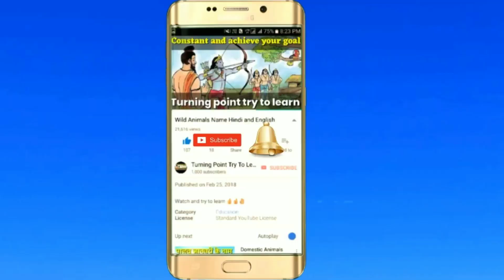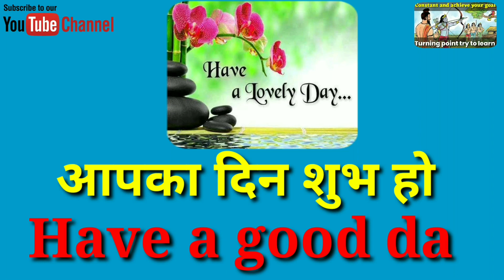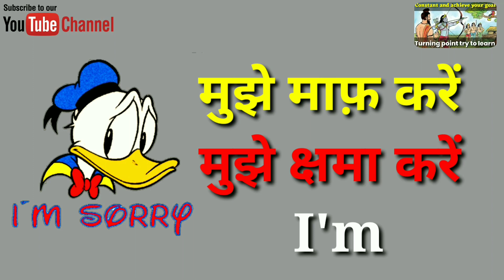Daily routine words in our daily life hindi and English both languages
रोजाना बोले जाने वाले वाक्य हिंदी एवम् इंगलिश भाषा में
इस वीडियो में आप जानेंगे  daily routine and daily activities से जुडे daily routine use English Sentences  ताकि आप अपनी English language   improve  कर सके और fluent  english बोल सके
जैसे आपने सुन सुनकर अपनी मात्र भाषा सीखी थी वैसे ही आप सुन सुनकर इंग्लिश सीख सकते हैं
Short English Sentence in hindi and englush// Daily use short English Sentence hindi and English language both

Hi guys,
  This is prakash and welcome to the Turning point try to learn with Prakash yadav in this video we are going to learn some new daily use English Sentences that will help you to speak English so must watch and learn how speak English.

This speak English through Hindi is easy English for beginners. This Daily English video will solve your Problem of joining English speaking course and your query about how to speak English will also get resolved. Listen and watch this amazing Daily English Conversation video.

Agar aap daily use hone wali english sikhna chahte hai to aapki daily use vocabulary strong honi chahiye aur iss video me maine aapko liye 100 sentance leke aaya hu. jiski madad se aapko english bolne me aasani hogi

is video me aap janenge daily routine and daily activites se jude daily use english sentances taki aap apni english improve karsake aur fluent english bol sake.

Daily use English Sentance

Short daily use English Sentances Hindi & English Both
Short daily use English Sentances in English Language
Short English Sentances
Short English Sentances in Hindi Language